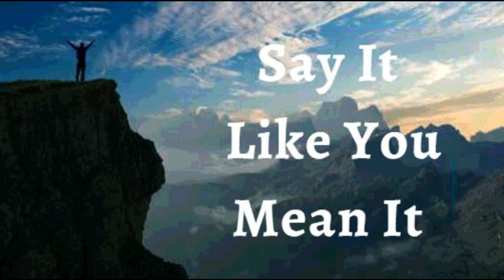6th June 2023 Say it Like you Mean it (Audio in Telugu)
*6 జూన్ 2023*

*విశ్వాస ప్రకటనలు*

నేను నా జీవితంపై విశ్వాసం యొక్క వారసత్వాన్ని ప్రకటిస్తున్నాను. నేను భవిష్యత్ తరాలకు ఆశీర్వాదాలను నిల్వ చేస్తానని ప్రకటిస్తున్నాను. *నా జీవితం శ్రేష్ఠత మరియు సమగ్రతతో గుర్తించబడింది.* నేను సరైన ఎంపికలు చేస్తున్నాను మరియు విశ్వాసంతో అడుగులు వేస్తున్నాను కాబట్టి, ఇతరులు నన్ను అనుసరించాలని కోరుకుంటారు. దేవుని సమృద్ధి ఈ రోజు మరియు ప్రతిరోజూ నా జీవితాన్ని చుట్టుముట్టింది. ఇది నా ప్రకటన.

*నేను దేవుని వాక్యానికి అనుగుణంగా మాట్లాడుతున్నాను*. ఆ విధంగా, నేను నిరంతరం పెరుగుతున్న కీర్తి యొక్క అద్భుతమైన, అతి సహజమైన జీవితాన్ని గడుపుతున్నాను; దేవుని ప్రణాళిక చేసినట్లు ఆరోగ్యం, తేజము మరియు సమృద్ధి. *నా మాటలతో, జీవితంలో విజయం మరియు సాధకం గురించి నేను నిలకడగా మాట్లాడుతున్నాను ఆమెన్*

• నేను బలవంతుడను (ఎఫెసీయులకు 6:10)
• నేను ఆరోగ్యంగా ఉన్నాను (1 పేతురు 2:24)
• నేను శక్తివంతుడిని (యెషయా 40:29)
• నేను అభిషేకించబడ్డాను (1 యోహాను 2:20)
• నేను స్వతంత్రుడను (యోహాను 8:36)
• నేను దేవునికి ప్రియమైన వ్యక్తిని (మార్కు 1:11)
• నేను ఏమి చూడగోరుతున్నానో అదియే పలుకుతున్నాను, కానీ చూసేదానిని పలుకను (2కొరింథీయులు 4:18)
• నేను శ్రేష్ట్రమైన విత్తనంను (లూకా 8:15)
• నేను దేవుని ఆలయంలో మంచి భూమిమీద నాటబడి ఉన్నాను (కీర్తన 92:13)
• నేను దేవుని ఆవరణలో ఉన్న ఖర్జూరం మొక్కవలె వర్ధిల్లుతున్నాను (కీర్తన 92:13)
• నేను ప్రభువునందు రసం కలిగి పచ్చగా ఉన్నాను (కీర్తన 92:14)
• నేను నా వృదాప్యమందు కూడా వాడక  తేజరిల్లుతాను (కీర్తన s 92:14)
• యేసు ప్రభువు నామంలో నా కోసం మేలు కొరకు అన్ని పనులు జరుగుతున్నాయి. (రోమీయులకు 8:28)

✝️🙎🏻‍♂️ ♂️ నా సంతానోత్పత్తి వ్యవస్థ తగినంత మొత్తంలో మంచి చలనశీలత వీర్యమును ఉత్పత్తి చేస్తుంది
✝️🙍🏻‍♀️ ♀️ నా  సంతానోత్పత్తి వ్యవస్థ సకాలంలో గుడ్డు కణాలను ఉత్పత్తి చేస్తుంది, పిండం పుట్టే వరకు సంరక్షిస్తుంది మరియు పోషిస్తుంది *